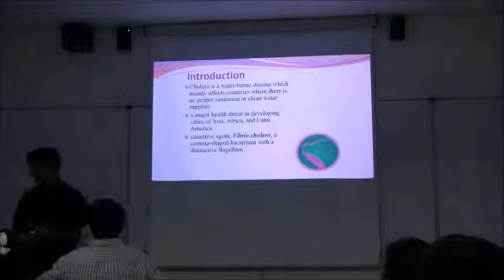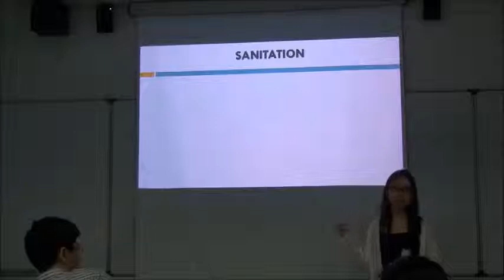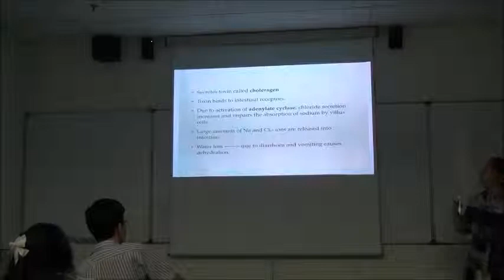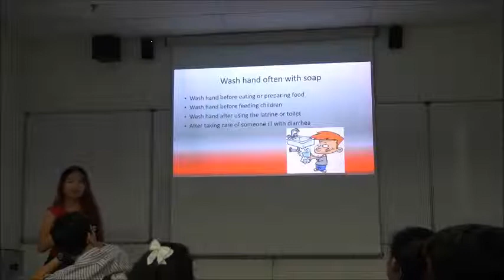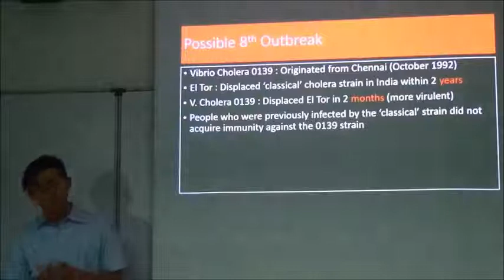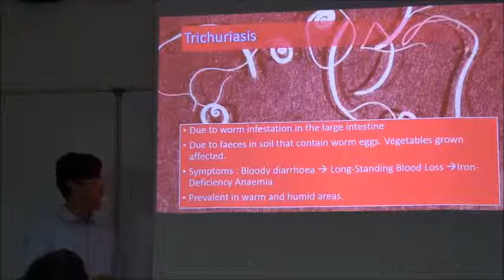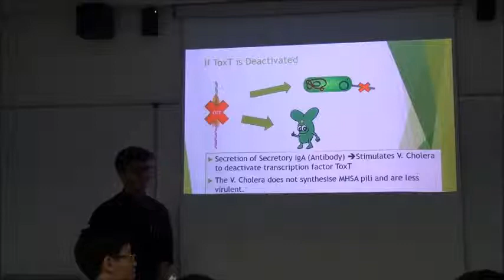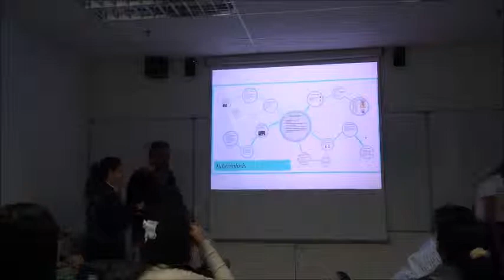Cholera BS7 presentation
Presentation by A level students